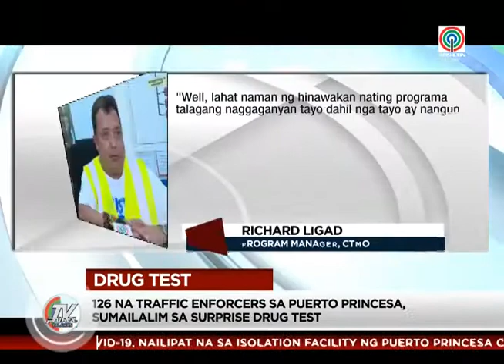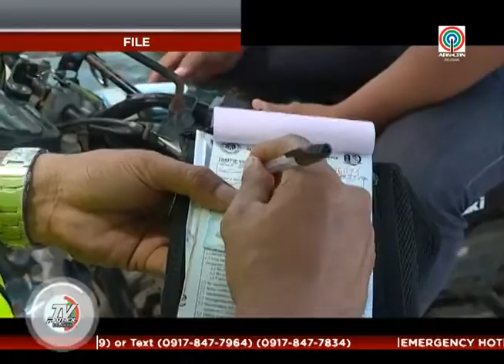126 NA TRAFFIC ENFORCERS SA PUERTO PRINCESA, SUMAILALIM SA DRUG TEST | TV Patrol Palawan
SUMAILALIM SA SURPRISE DRUG TEST ANG NASA 126 NA TRAFFIC ENFORCERS NG CTMO NITONG SABADO. MAGANDANG BALITA NAMAN NA LAHAT NG MGA ITO AY NEGATIBO SA DRUG TEST. NAGPAPATROL, ARLIE CABRESTANTE.